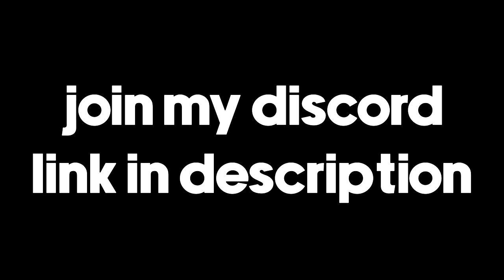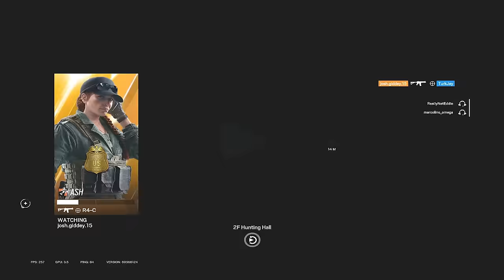rainbow six siege clips to chill/relax to